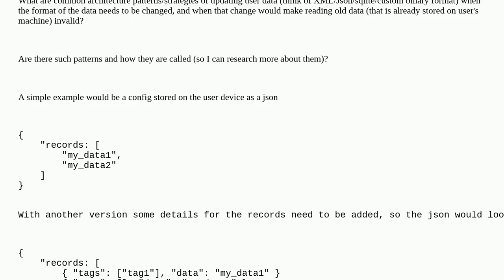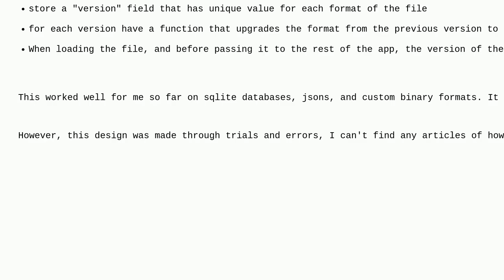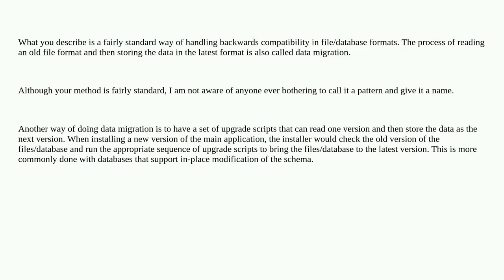Softwareengineering: What are the common design patterns for updating user data of a desktop/mobi...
What are the common design patterns for updating user data of a desktop/mobile application?

A special thanks goes out to the community

  design-patterns software-updates